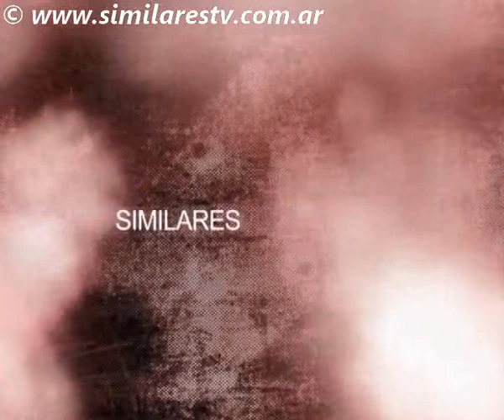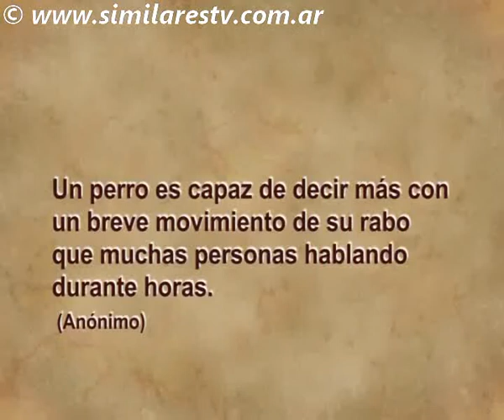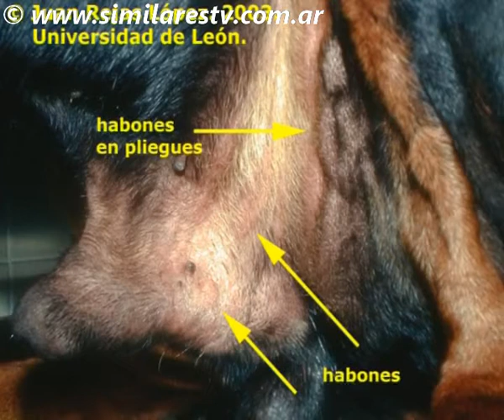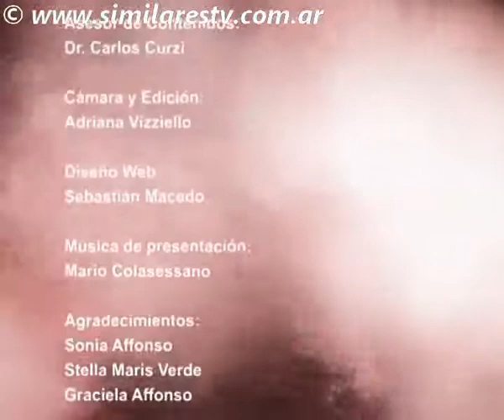SIMILARES TV 46_3 Veterinaria: Alergias por picaduras de insectos